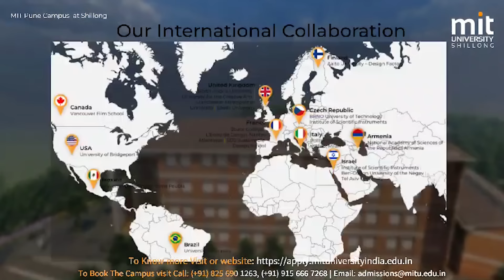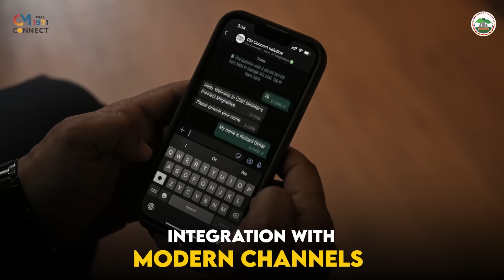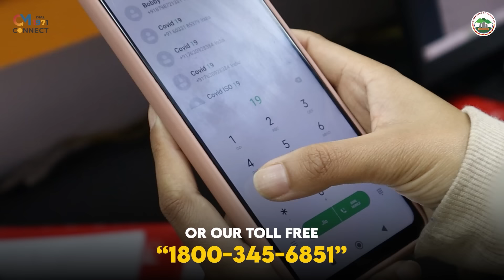JAH U BAH KYNSAILIN KHARPHANBUH NA LA ÏING, KHLEM PAT WAN PHAI HADUH MYNTA